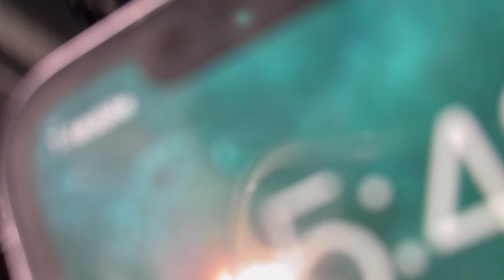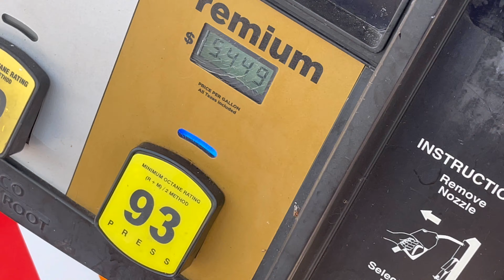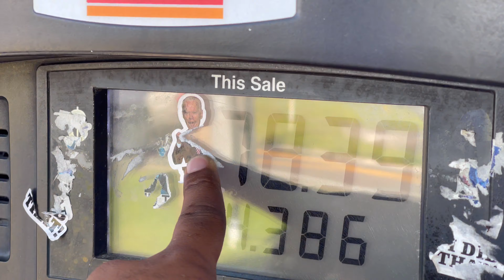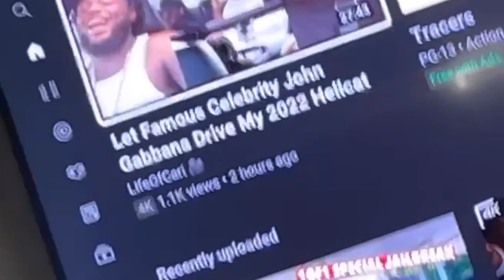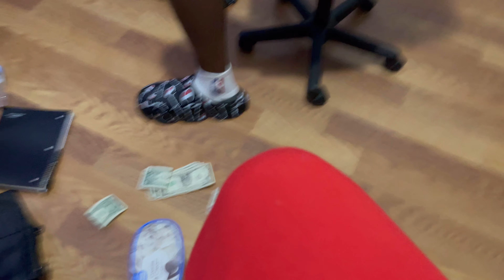2 Day Vlog With LifeOfCari🔥😮‍💨 #3